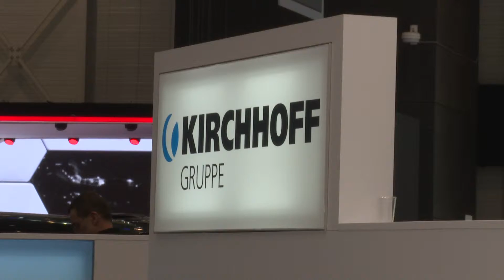2015 Geneva Motor Show: Kirchhoff Mobility